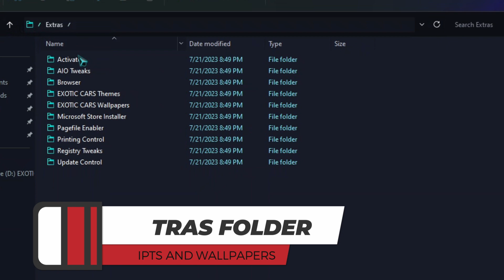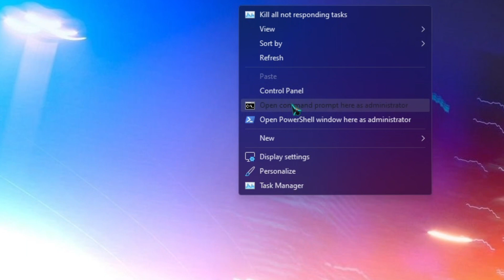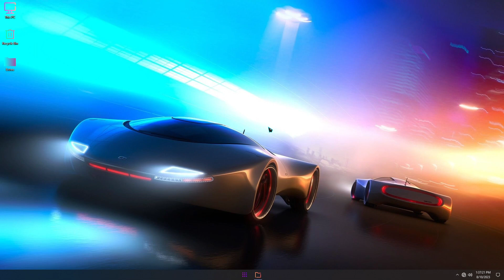▶️WINDOWS 11 EXOTIC CARS 🚗WINDOWS 11 22H2 WITH CARS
WIndows 11 exotic cars is a windows 11 22h2 custom build with plenty of cars and with awesome performance!!!

✨ TOOLS I USE TO GROW ON YOUTUBE (FREE FOR 30 DAYS)